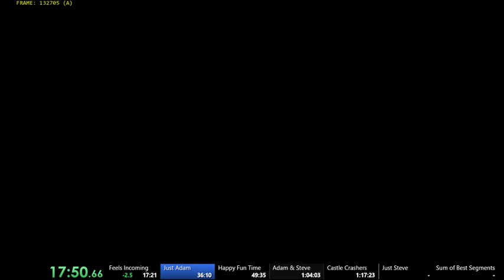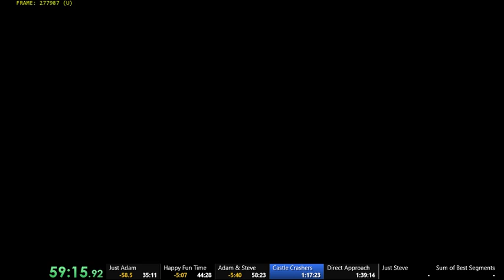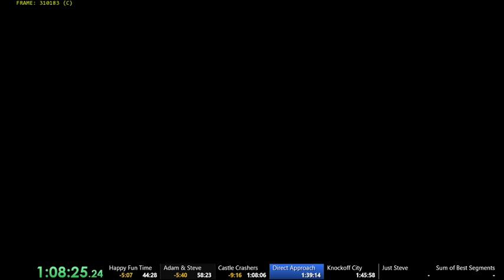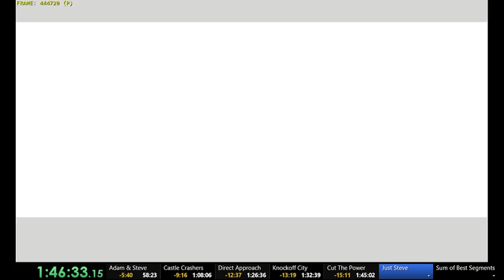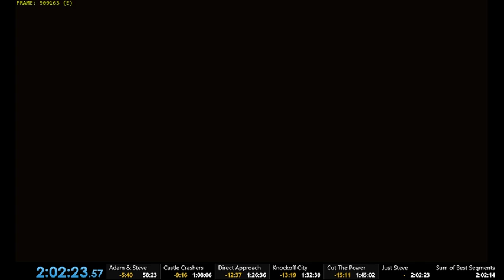[PB] NieR: Automata - Ending [A] - 2:02:23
I'm quite happy with this first run, can easily bring it down below 2 hours.